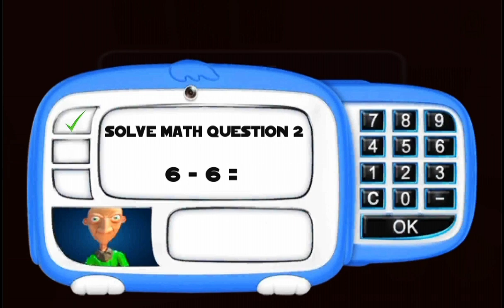Playing Baldi Math Teacher 3D: Full Gameplay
Spooky Baldi Math's Teacher In Scary Neighbor School Pranks

You may have played many other teacher games, but its time to say hello to the Scary Baldi Math teacher 3d in mystery teacher fun games.
The intention of the game is to gather three notebooks, and then escape the highschool, but that’s easy to say than done! Get ready to take revenge from that goosebumps spooky neighbor by performing some pranks in their spooky Baldi teacher house of Scary Baldi Math teacher: School Education Learning? scary Baldi Math's Teacher is a creepy game to take revenge against scary school Baldi teacher by performing some creepy activities and don’t give them a chance to caught you red handed otherwise angry Baldi teacher will punish you a lot.